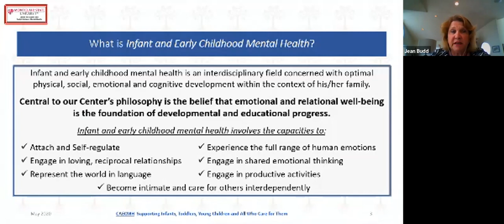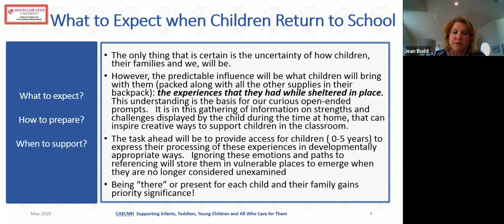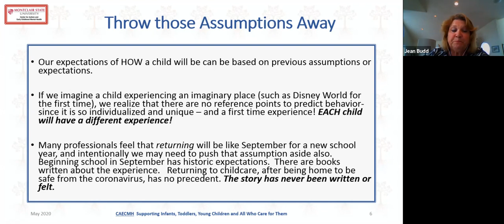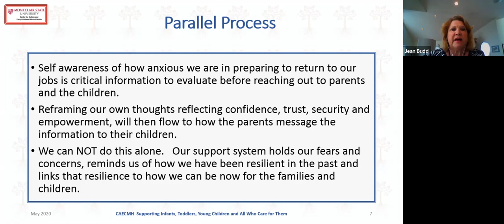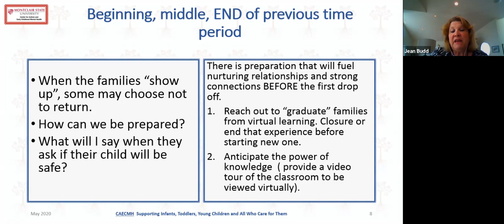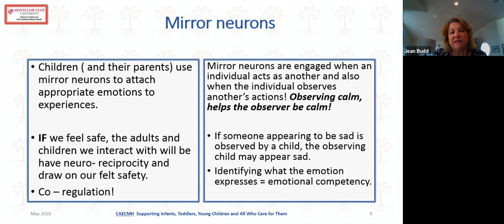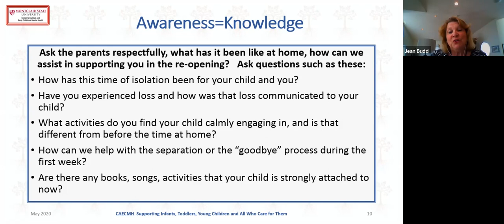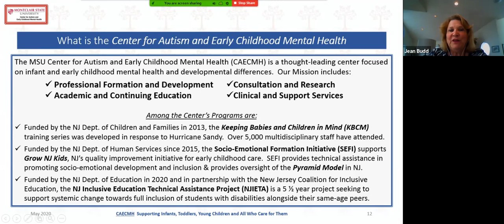What to Expect When Children Return to School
The videos in this series are designed to provide parents and professionals with helpful information and insights in order to better understand and respond to infants, toddlers and young children, especially at times of heightened stress and trauma.

Each session addresses a specific topic in the field of infant and early childhood mental health, development, care and education.

Each video is 10 – 20 minutes.

These can be shared with all.  No fee can be charged for viewing.

Each video should NOT be altered.